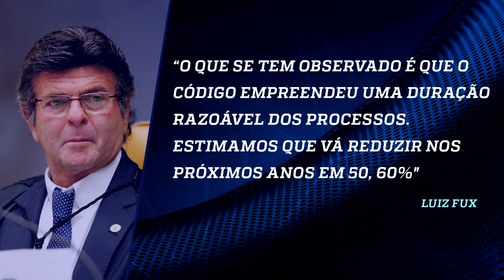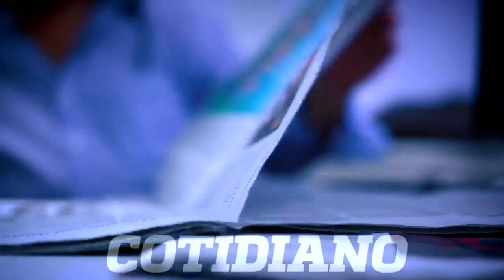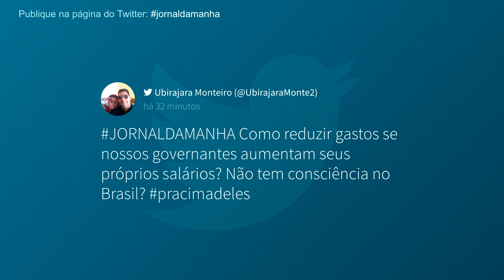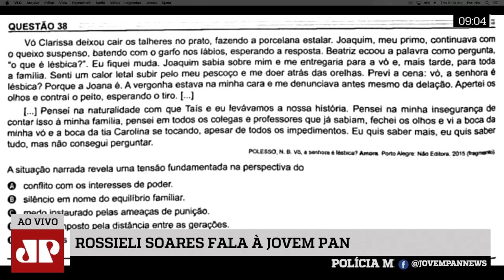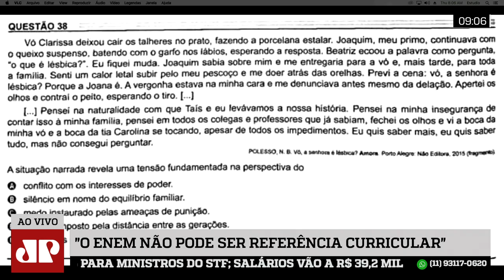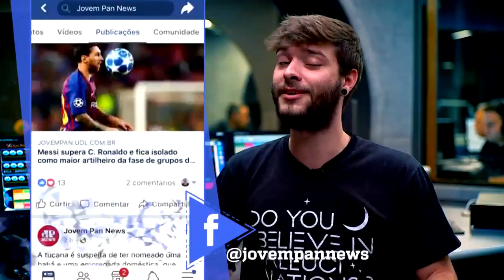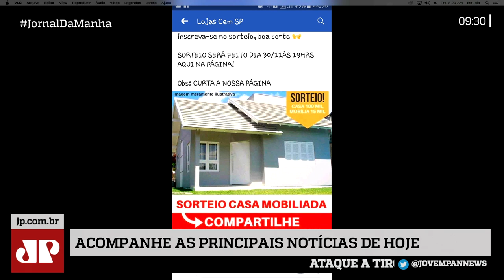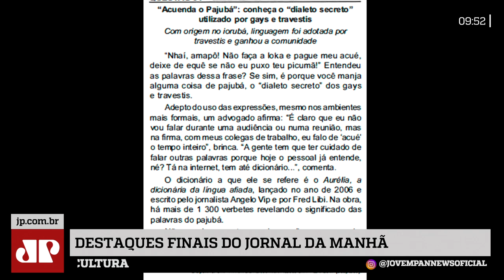Jornal da Manhã - Edição de 08/11/18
Nesta edição do Jornal da Manhã:

-Presidente eleito reclama de aumento;

-Governo Bolsonaro ganha primeira ministra;

-Ministério do trabalho será extinto em 2019;

-Itamaraty deve fechar embaixadas ociosas;

-O efeito cascata do reajuste do STF;

-Operação furna da onça no Rio de Janeiro;

-Doria dialoga com lideranças do governo;

-Moro quer Jungmann como "conselheiro informal";

-Presidente da CNI agora apoia Bolsonaro;

-Encontro de Bolsonaro com Parlamentares;

-Rossieli Soares fala à Joven Pan;

-Senado aprova aumento para ministros do STF;